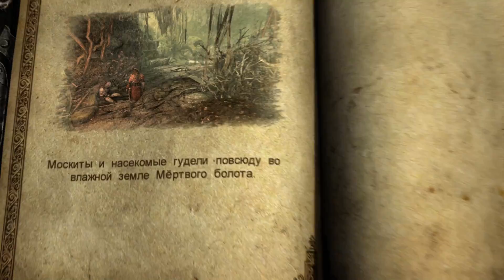Castlevania: Lords of Shadow — Прохождение Часть - 3: Мертвое Болото.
➤Castlevania: Lords of Shadow :Прохождение На ПК Без Комментариев